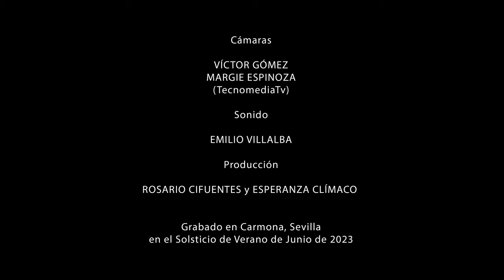Martín Codax "Mandad'ei comigo". Sephardica & Emilio Villalba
Cantiga de amigo, Martin Codax, s. XIII

Emilio Villalba: arpa medieval
Sara Marina: pandero
Irene Isaura y Patry Cruz: canto

Mandad'ei comigo,
ca ven meu amigo.
E irei, madr' a Vigo

Comigo'ei mandado,
ca ven meu amado.

e ven san' e vivo.

e ven viv' e sano.

Ca ven san' e vivo
e d'el rei amigo

Ca ven viv' e sano
e d'el rei privado.
Un mensaje he recibido,
que viene mi amigo.
E iré, madre, a Vigo

Traducción al español:

Conmigo tengo un mensaje,
y dice que viene mi amado.

y viene sano y vivo.

Que viene mi amado
y viene vivo y sano.

Que viene sano y vivo
y del rey amigo.

Que viene vivo y sano
y del rey favorito.